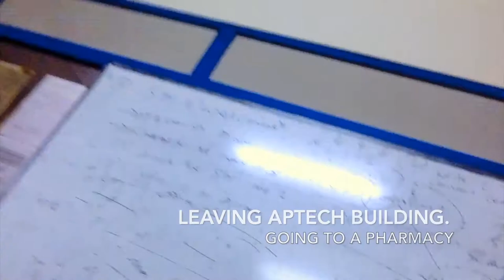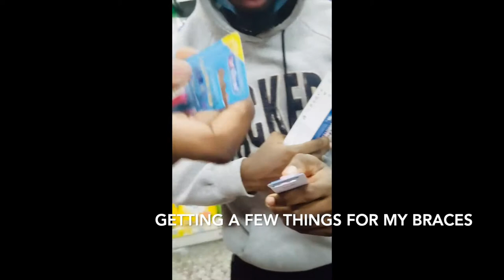A day in the life of a Aptech student in Nigeria. (Middlesex University bound)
Aptech qualifications can lead to a computing degree in Middlesex University London, automatically joining Mdx students on the third year of their course, along with other new students who are also topping up their qualification.
Watch a typical day in the life of a Aptech
student in Nigeria from the bus park to after class shenanigans as I attend lectures, meet friends and go about my daily business.

ps: This is my first youtube video